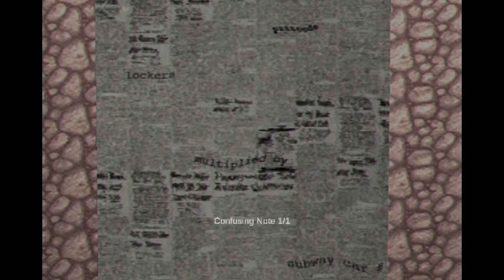Concluse - Part 13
Concluse is a retro style horror game in black and white which adds its own eerie element . . . Enjoy . . .